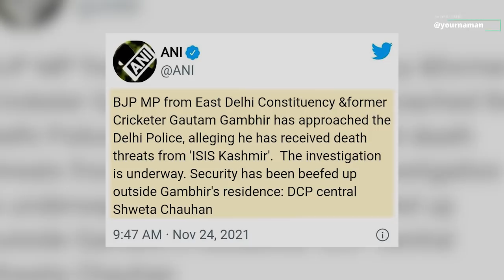Gautam Gambhir को किसने दी Dhamki बढ़ाई गई घर के बाहर की सुरक्षा, Complaint हुई दर्ज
Stay Blessed